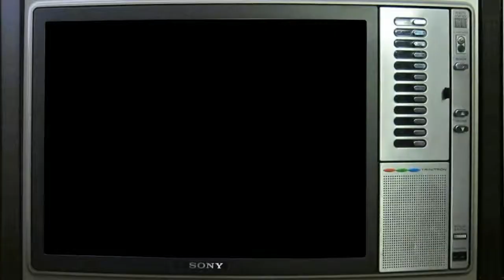Let's Play Everything: After Burner (SMS)